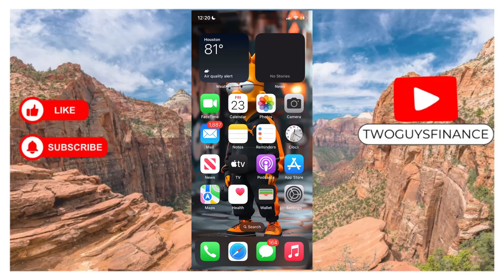How To Turnoff Content And Privacy Restriction On iPhone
In This Video, you will learn about How To Turnoff Content And Privacy Restriction On iPhone